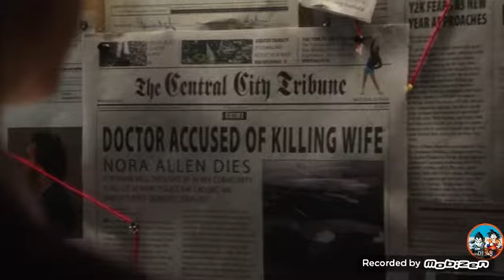Arrow : Barry Allen se convierte en the flash español latino